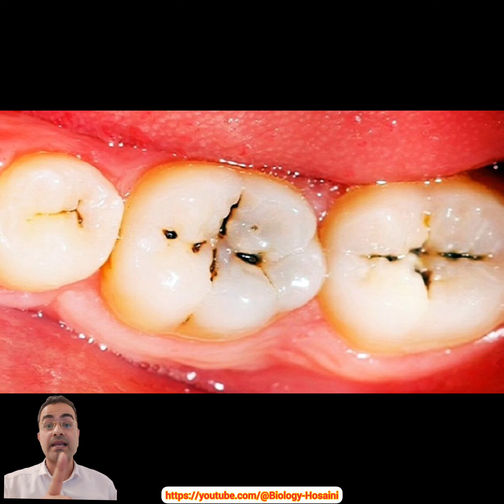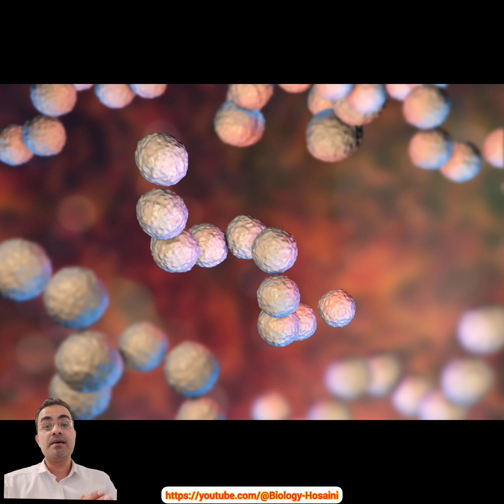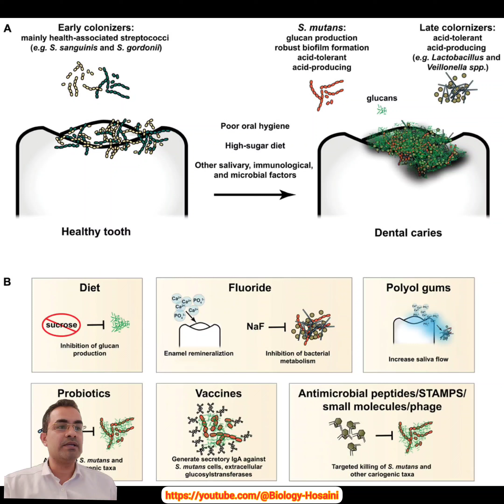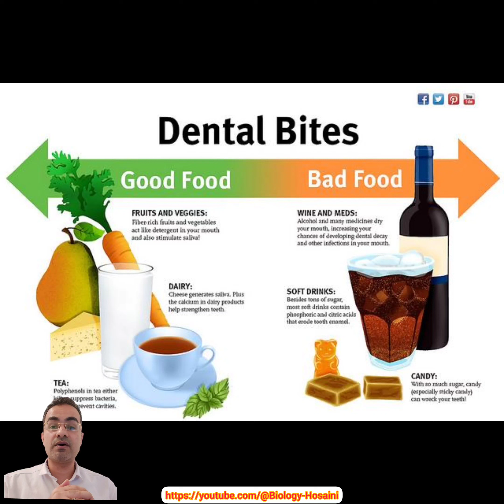که از#پوسیدگی#دندان جلوگیری میکند#discovery of bacteria that prevent